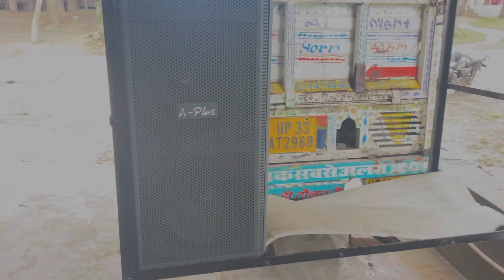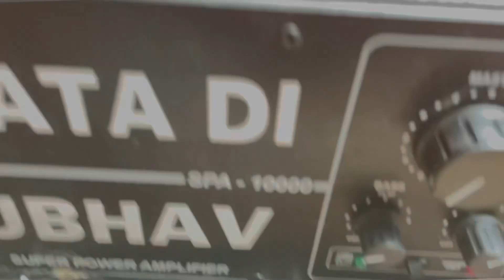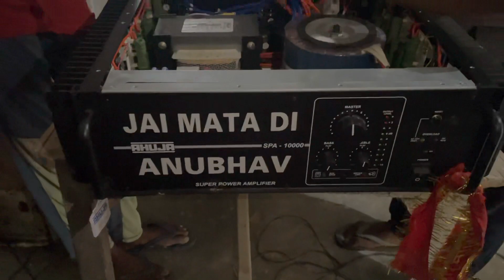Pikup Dj Setup में हो गया भरी नुकसान || Ahuja Dj Setup| A Plus Dj Setup